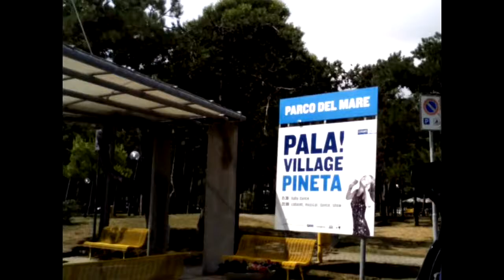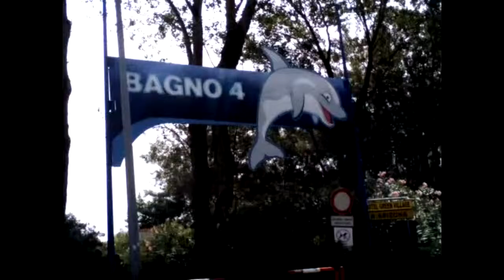2015.08.02 - По Линьяно на велосипеде. Италия.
Велопрогулка по Линьяно - из Саббьядоро в Пинету до Кэмпинг Вилладж Пино Маре (Camping Village Pino Mare).
02:25 - пляж № 2 "Рыбка".
03:30 - пляж № 3 "Крабик" (под немецким флагом).
04:40 - пляж № 4 "Дельфинчик".
05:19 - пляж № 5 "Черепашка" (под французским флагом).
07:24 - кемпинг Camping Village Pino Mare.
Видеосопровождение путешествий по Европе на автомобиле. Все, что увидели регистратор, смартфон, айпад и т.д.. Дороги, маршруты, населенные пункты, люди.  Аренда авто, маршруты следования, расстояния.
"По Европе - на авто".